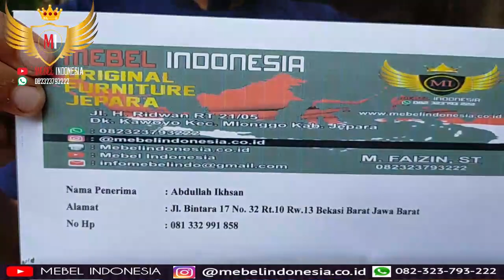SOFA TANTRA WARNA COKLAT CUSTOM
MEBEL INDONESIA adalah supplier mebel furniture rumah, yang membuat furniture dari berbagai bahan, mulai dari kayu jati, kayu mahoni, kayu trembesi, multiplek, bambu. Lokasi kami Jl. K.H. Nawawi, RT 07 RW 02, Sinanggul, Kec. Mlonggo, Kabupaten Jepara, Jawa Tengah 59452. Kami mengerjakan pesanan mebel mulai dari yang minimalis, klasik, modern sampai yang ukir mewah dibantu oleh pengrajin mebel se Jepara. Kami siap melayani pesanan dari Anda di Indonesia atau luar negeri. Alhamdulillah mebel kami sudah ekspor ke Amerika Argentina dan Brunei Darussalam. Video yang ada disini 100% real video kami dan barang yang kami riview adalah pesanan dari customer kami. Kami melayani pesanan mebel untuk rumah minimalis modern dan mewah, hotel, kos, buat rumah, maupun furniture custome desian.

Customer Service :
• Nama : Mukhammad Faizin, ST

13. Pagar rumah